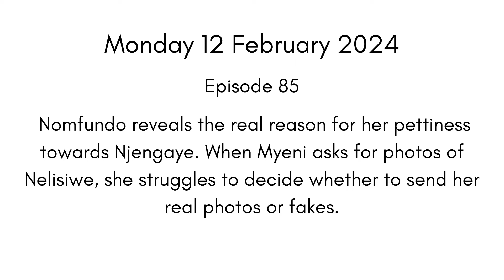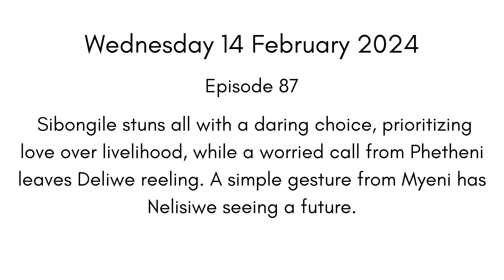Sibongile & The Dlaminis Teasers | 12 - 14 February 2024